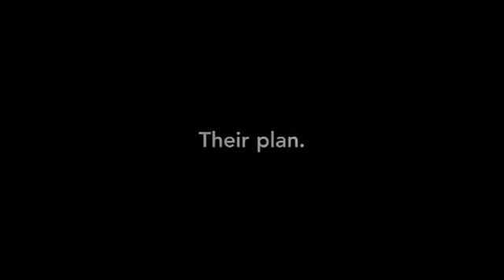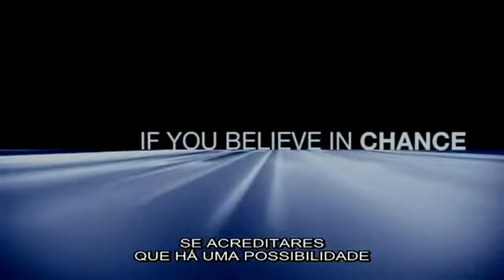Os Agentes do Destino - Trailer legendado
Homens misteriosos fazem tudo para impedir que David se aproxime de uma mulher. Parece que já traçaram o destino de David, longe da mulher que pode ser o amor de sua vida. Saiba mais